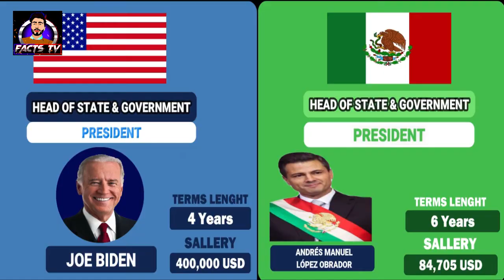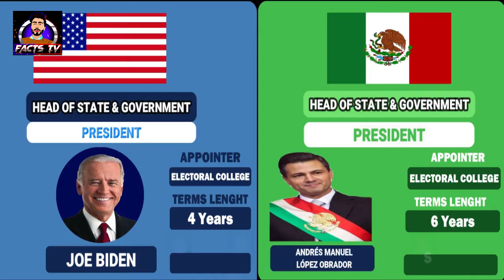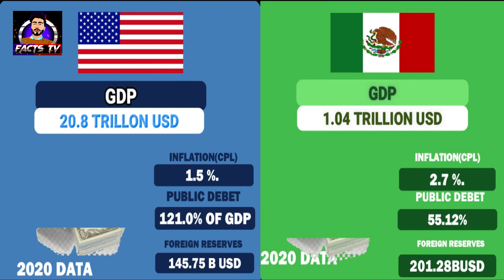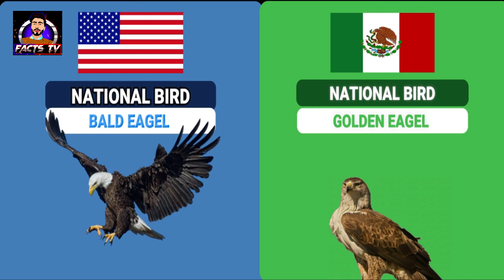United States (USA) vs Mexico - Country Compariso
United States (USA) vs Mexico - Country Comparison
Name, Formation, Capital, Ethnic groups, Religion, Government, Area, Population, GDP, Currency, etc.